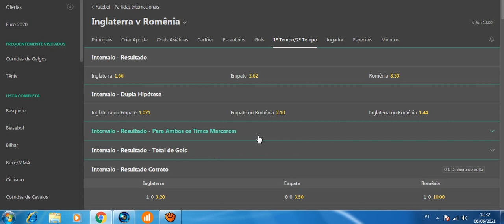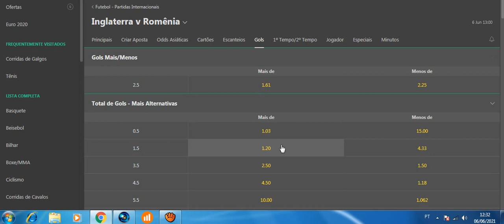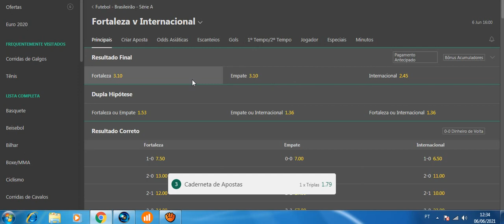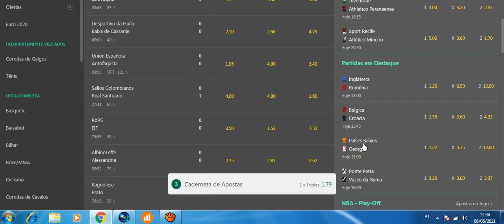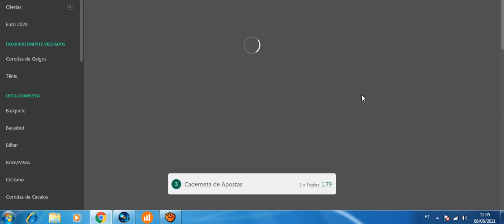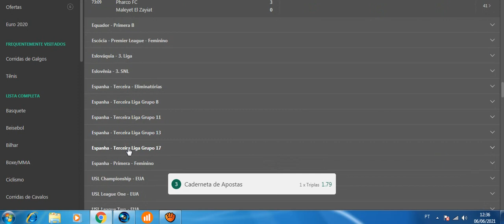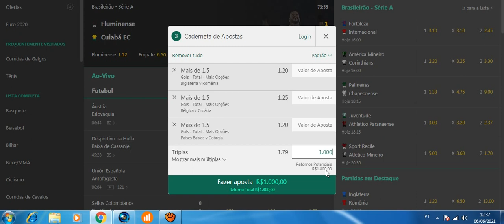ESTRÁTEGIA segura pra quem aposta de muito dinheiro na bet365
codigo do kwai pra vocês ganharem 500 reais:  kwai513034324

PARA FALAR COMIGO, PRA ADIQUIRIR A MENTORIA..

tmj galera...
- compartilha.
- SE INSCREVE.